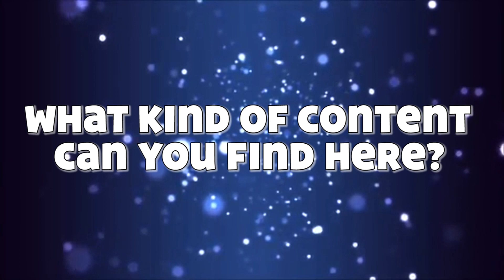Welcome to the Matt the Franchize YouTube Channel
***Matt's Social Media Spots!***

Updated Welcome Video to my YouTube Channel.